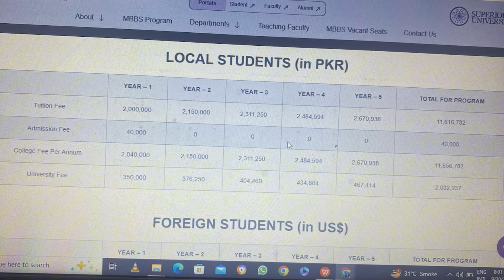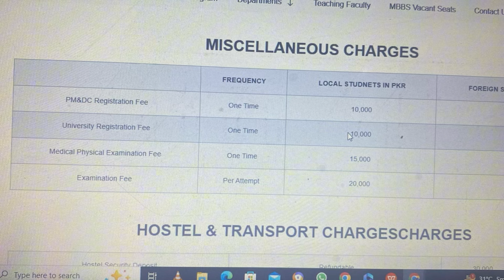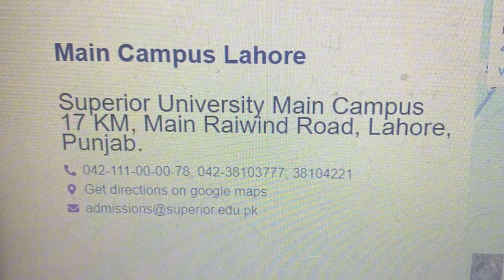azra naheed medical dental college/fee structure azra naheed college